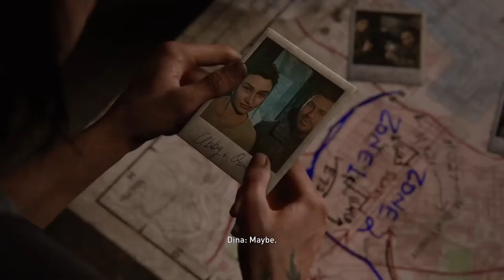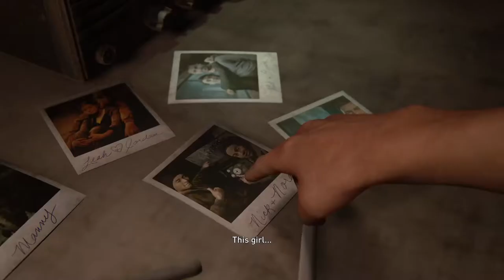The Last of Us 2 - Chapter 3: Seattle Day 2 - Ellie (Let's Play No Commentary Survivor+)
Here is a cinematic playthrough of Chapter 3: Seattle Day 2.

Playing as Ellie using the New Game+ option on Survivor+. We just escaped from the WLF and ran through the tunnels. Encountered the Shambers and made it to the theater. Ellie is now on the trails of who she thinks is Tommy, to find out it's just Jessie.

This chapter is intense, with the limited resources, you're forced to using stealth. We encounter the Seraphites "Scars", WLF and their dogs to make it to the hospital to find Nora so that we can find out where Abby is.

This is not a full walkthrough. If you're looking for a complete walkthrough with all collectibles, please check out my Platinum Trophy Walkthrough Playlist